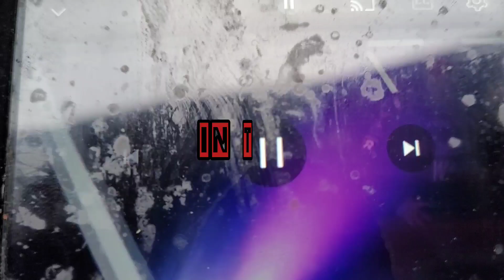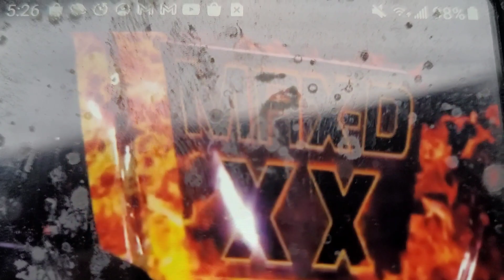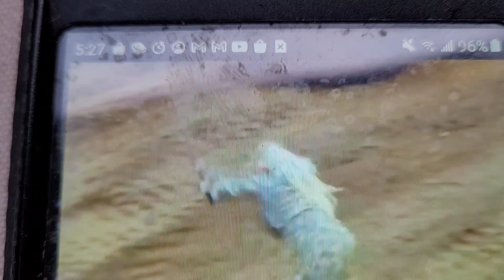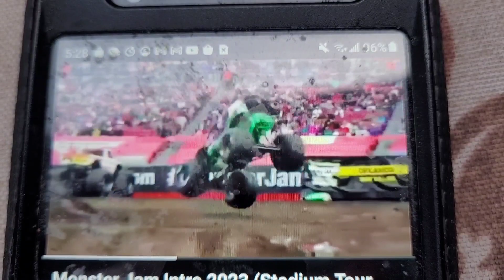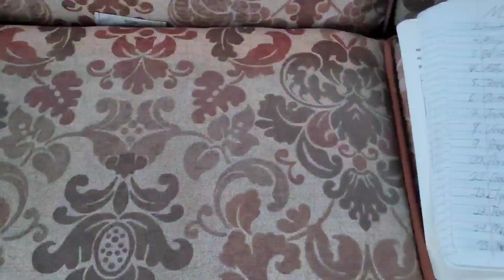Monster Jam Sign-Up Series Season 5 Ep. 63 (Event)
Host By, Aaryn310MonsterJam